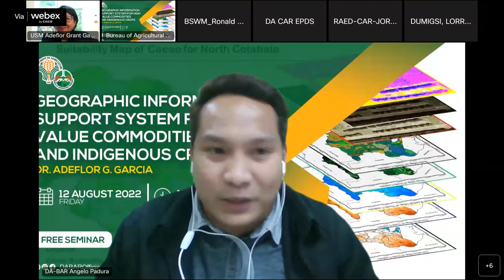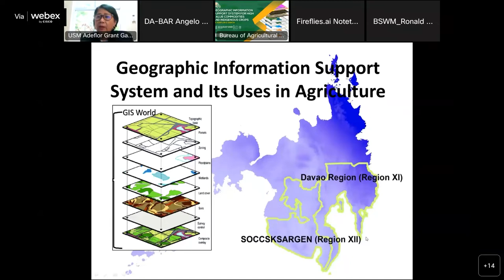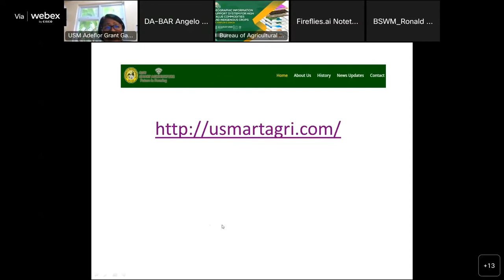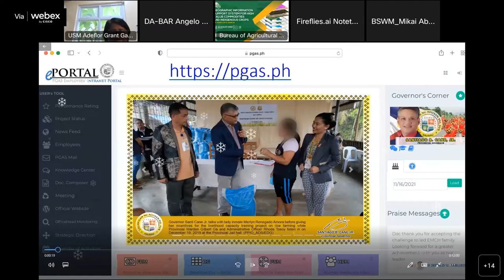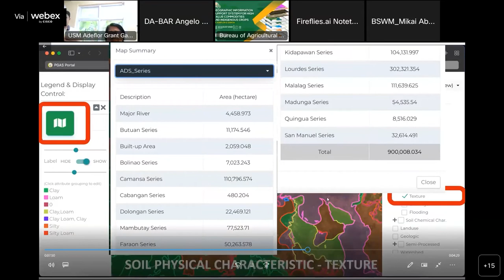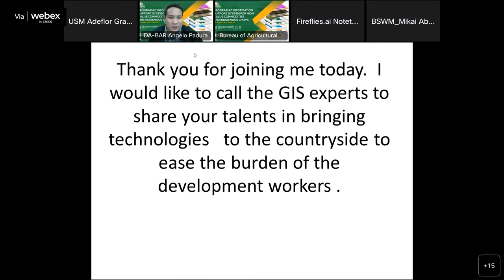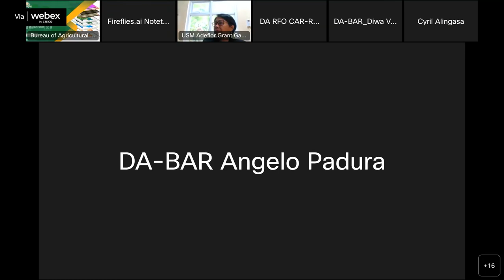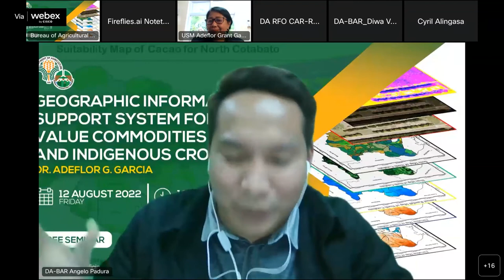GIS System for High Value Commodities and Indigenous Crops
Geographic Information Support System for High Value Commodities and Indigenous Crops with Dr. Adeflor G. Garcia of University of Southern Mindanao.